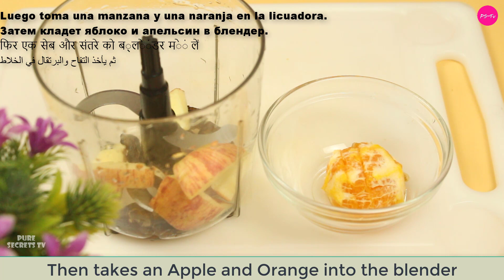Everyone Wants this Recipe of Orange, Apple, and Lemon!